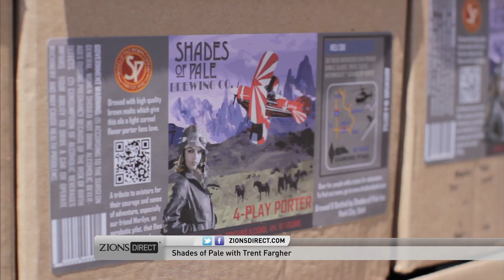Shades of Pale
Needing a larger facility and more resources for their evolving business, the Shades of Pale Brewing Company looked to the Zions Bank Resource Center for help.  Discover how a passion for the mountain lifestyle sets this Park City brewery apart.